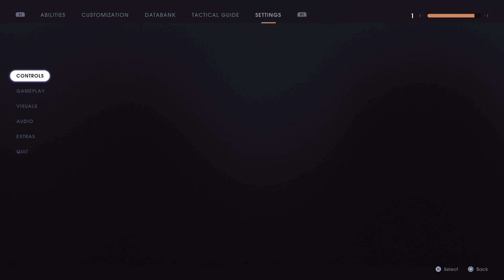Jedi Fallen Order